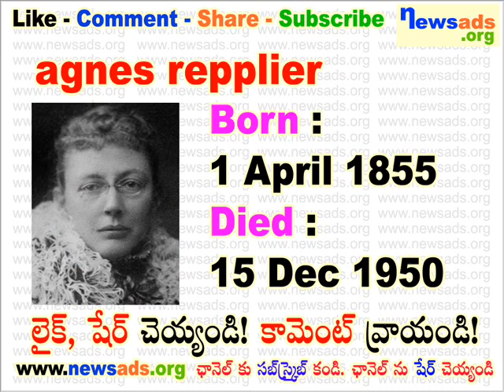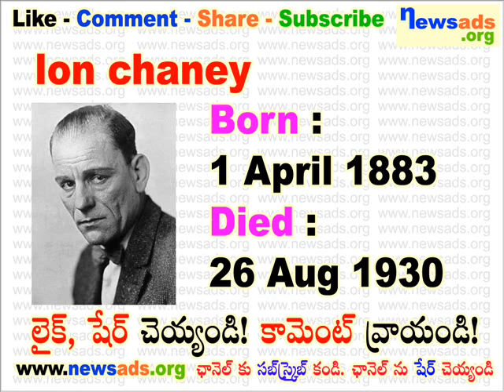famous people born on april 1 l april 1 birthdays